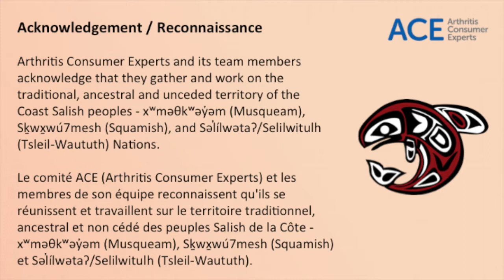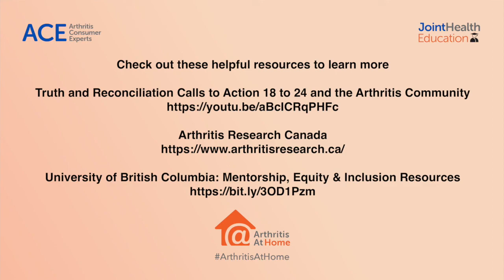Arthritis At Home Episode 132: Equity and biases in rheumatology care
In this episode of Arthritis At Home, we are sharing the CRArthritis interview with Dr. Diane Lacaille, Scientific Director of Arthritis Research Canada. Cheryl Koehn, Founder and President of Arthritis Consumer Experts, has a discussion with Dr. Lacaille about equity and biases in rheumatology care. She explains the difference between explicit and implicit biases and how it can impact how healthcare professionals provide care. In addition, she shares her personal experiences on how to ensure everyone receives equitable care.

Capsule 132 de « À la maison avec l’arthrite » – Équité et préjugés dans les soins prodigués en rhumatologie

Dans cette capsule de « À la maison avec l’arthrite », nous partageons une entrevue CRArthritis avec la Dre Diane Lacaille, directrice scientifique du centre Arthrite-recherche Canada. Cheryl Koehn, fondatrice et présidente du comité ACE, s’entretient avec la Dre Lacaille au sujet de l’équité et des préjugés dans les soins prodigués en rhumatologie. Elle explique la différence entre les préjugés explicites et implicites et l’impact qu’ils peuvent avoir sur la façon dont les professionnels de la santé dispensent leurs soins. De plus, elle partage ses expériences personnelles et explique comment elle s’assure que chacun reçoive des soins équitables.